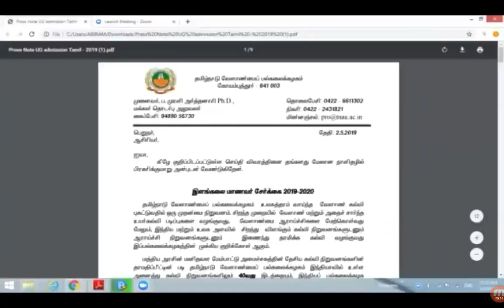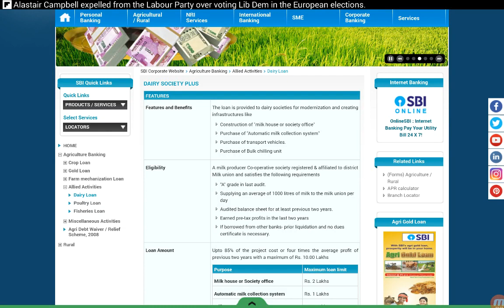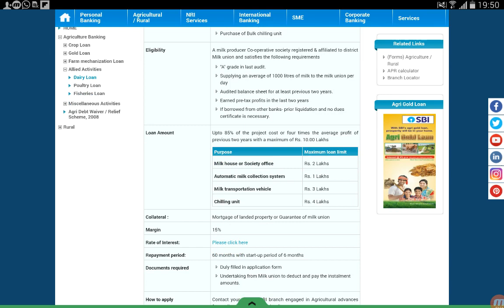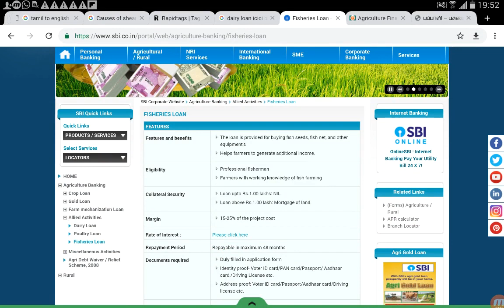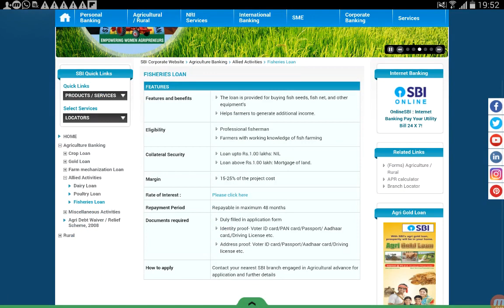Poultry, Fisheries and Dairy Farm Loan from banks